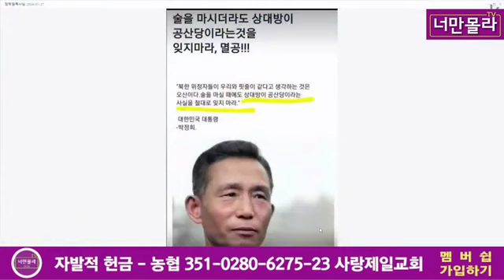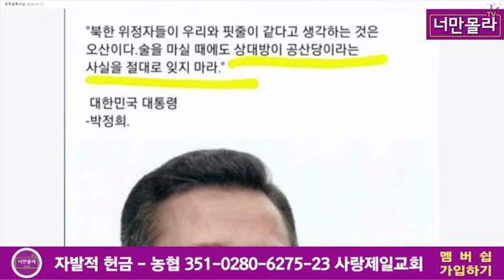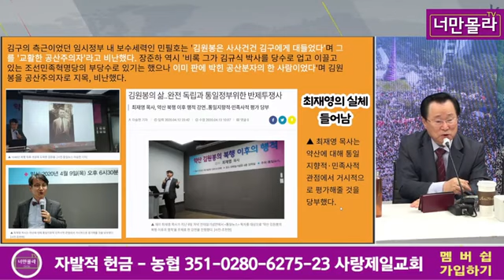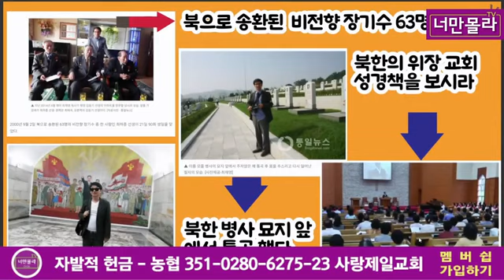최재영의 실체 I 심각한 문제 I 전광훈 목사